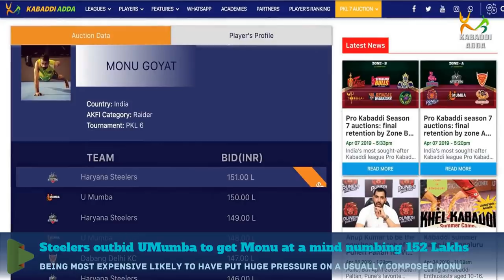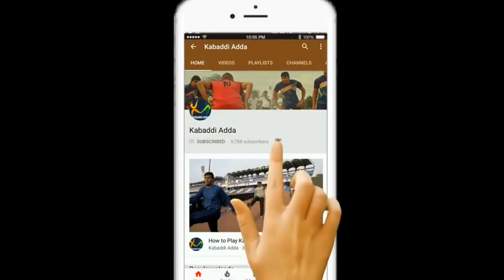Monu Goyat at 93 Lakhs : PKL7 Auction Highlights | Sold to UP Yoddhas